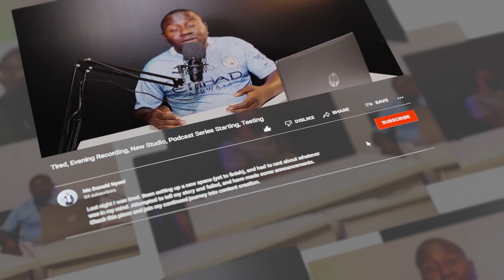EPISODE 21 | Quest Mw on Moto song, his Music Career, Gwamba, Ellie Njuchi & the Future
Quest Mw is the name. He is behind the song Moto, which has been everywhere in Malawi. He is young, but his mark in his music career can be seen up the Malawi national team using his song during the just-ended African Cup of Nations.

In this episode, we discuss the formation of Moto song, his music career, Gwamba, Ellie Njuchi and more.